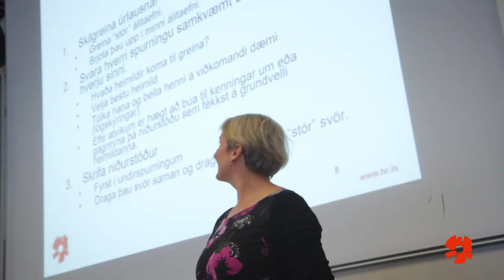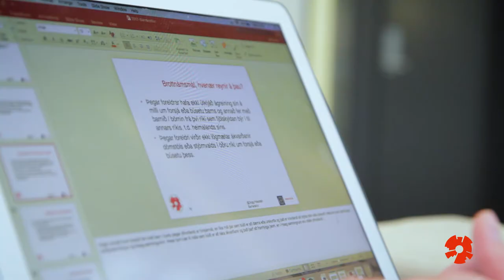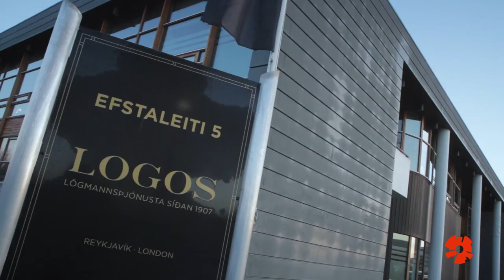Lögfræði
Nemendur og kennarar við Háskólann í Reykjavík tala um nám í lögfræði við HR.